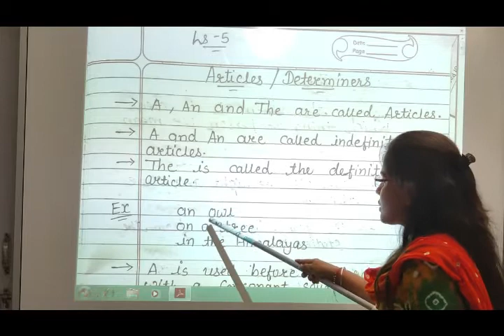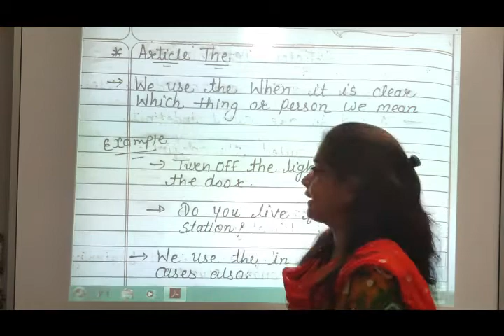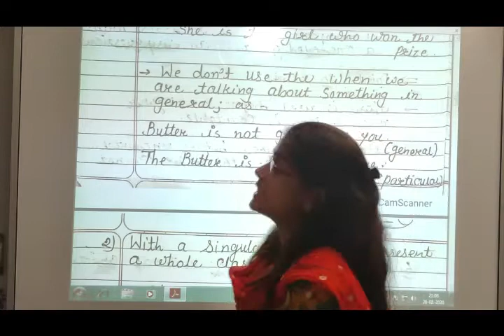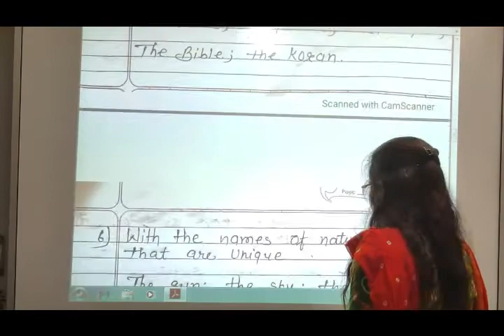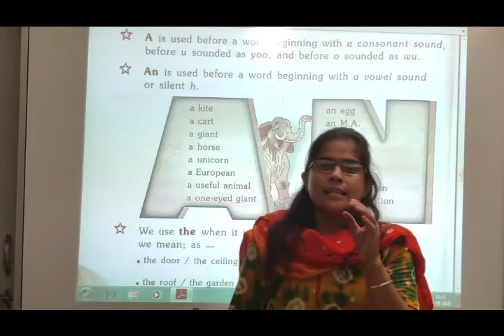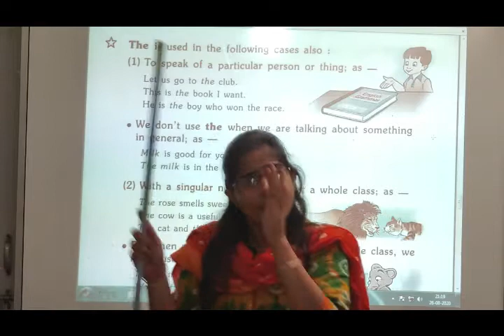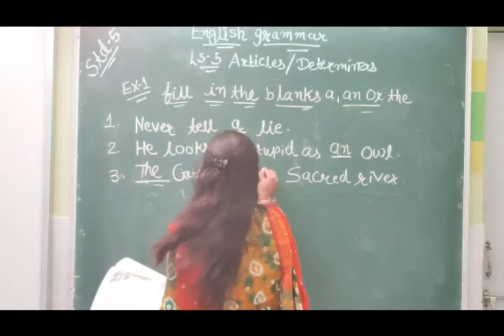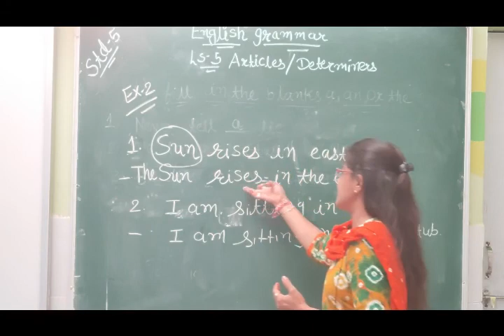NCERT | Class V | English II | Chapter V | Articles & Determiners Part-1